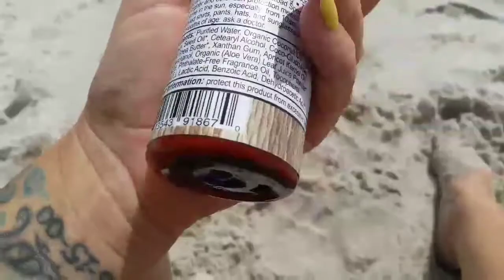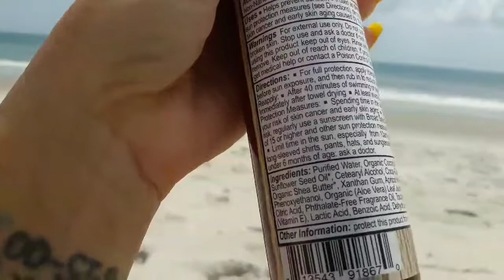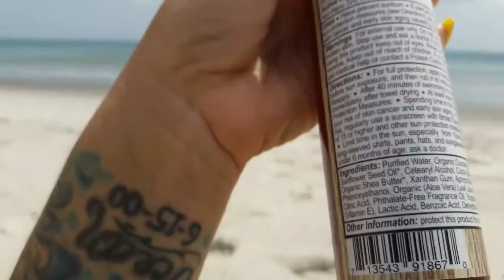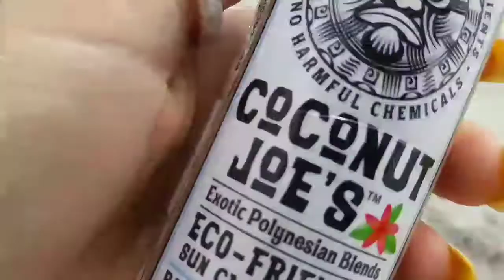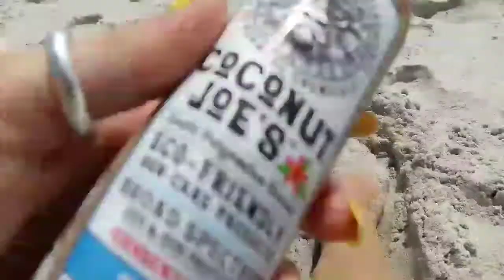asmr - natural sunscreen review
soft spoken, whispered, ocean sounds, hand motions, light play